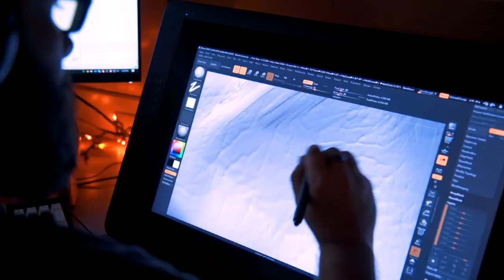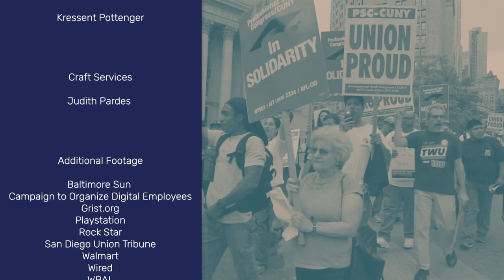S1E7 Activism in the Gaming Industry